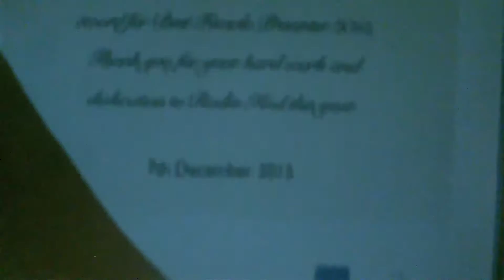RadioHud Xmas Awards 2015|Vlogmas#7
DAY 7 OF VLOGMAS :D
I went to the RadioHud Xmas Awards 2015 at Five and had a hell of a good night :)